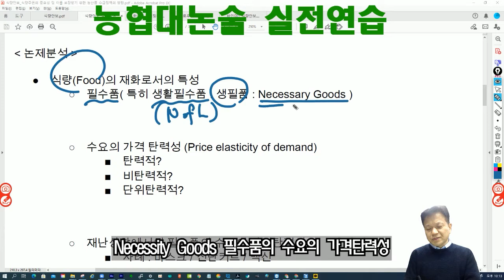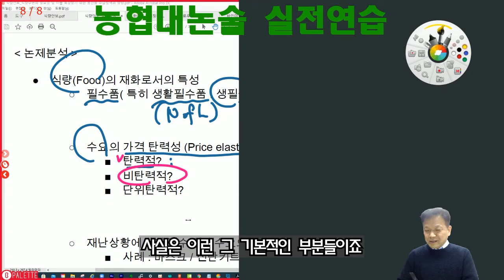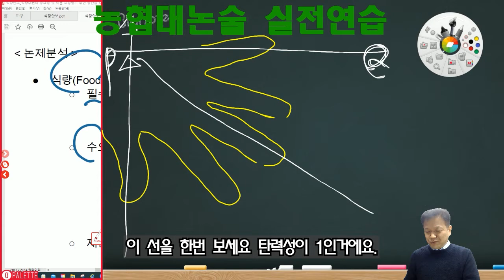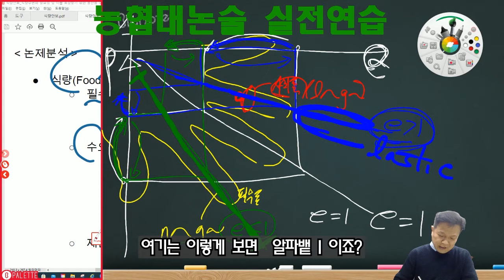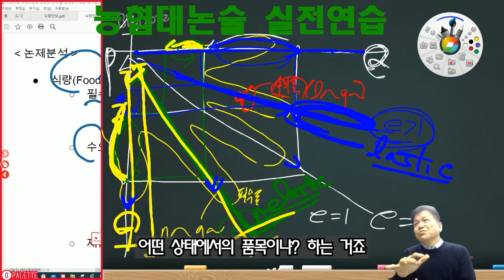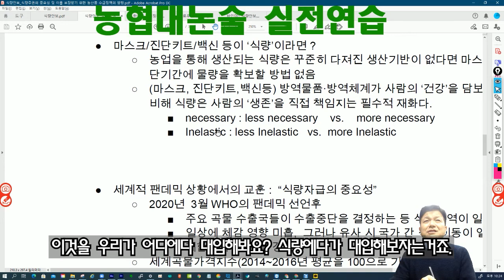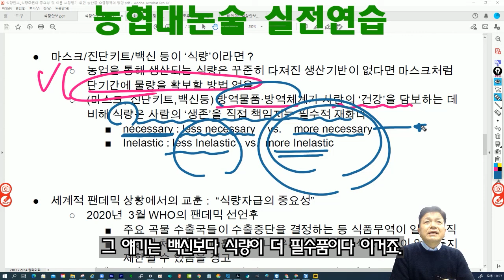농협대 논술실전강좌 식량안보의 중요성에 따른 농산물 수급정책 강의 제2부 식량의 경제적재화로서의미